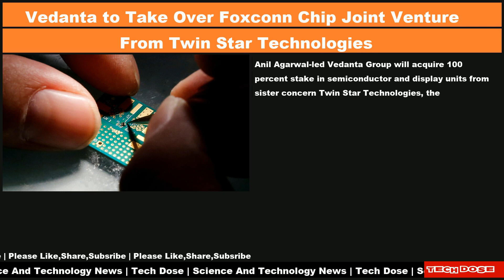Gadgets And Technology Daily News|08 Jul 2023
Gadgets And Technology News

📌 Kaya Scodelario Joins Cast of Netflix Limited Series 'Senna'
📌 Chandrayaan-3 Lunar Mission: ISRO Chief Invites Citizens to Watch Live Launch on July 14
📌 Vedanta to Take Over Foxconn Chip Joint Venture From Twin Star Technologies
📌 Twitter Could Face Difficulties Showing Meta Stole Trade Secrets for Threads
📌 Samsung Galaxy S23 FE With Exynos 2200 SoC Spotted on Geekbench: Report
📌 Genesis Creditor Gemini Sues Parent Company Digital Currency Group, CEO